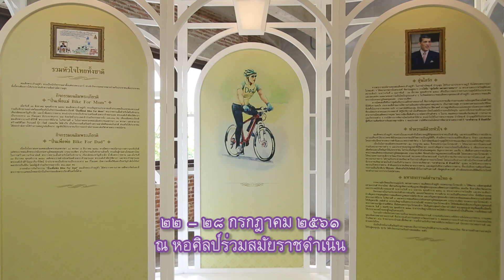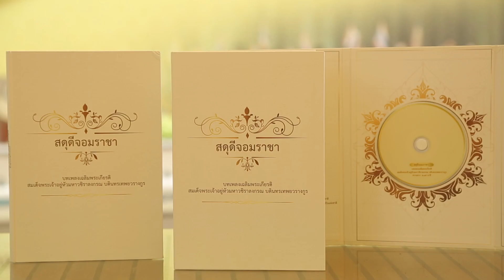งานสัปดาห์ส่งเสริมพระพุทธศาสนา และเนื่องในโอกาสมหามงคลเฉลิมพระชนมพรรษาสมเด็จพระเจ้าอยู่หัวฯ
งานจัดสัปดาห์ส่งเสริมพระพุทธศาสนา เนื่องในวันอาสาฬหบูชา วันเข้าพรรษา และเนื่องในโอกาสมหามงคลเฉลิมพระชนมพรรษาสมเด็จพระเจ้าอยู่หัว  ๒๘ กรกฎาคม